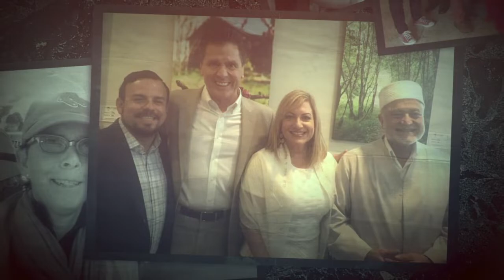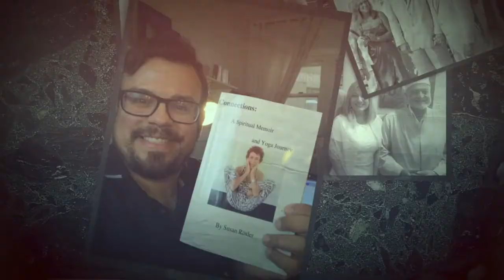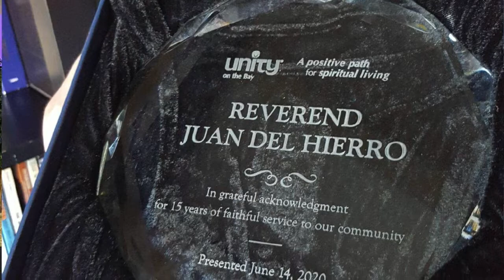Celebrating Rev. Juan's 15th anniversary on the staff at Unity on the Bay.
This morning during services we celebrated Rev. Juan's 15th-anniversary on staff. If you'd like to send Rev.